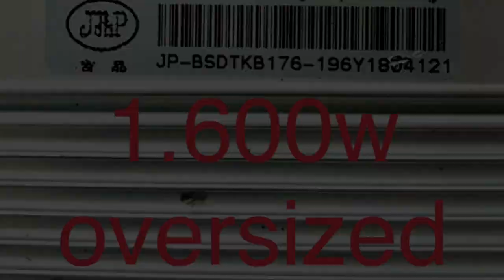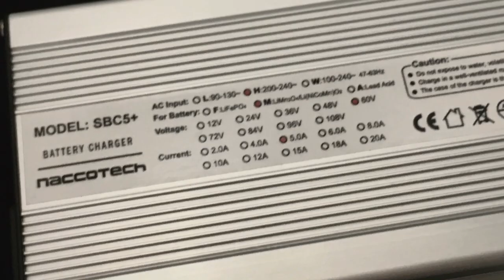3200W Scooter Manufacture Naccotech 2018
NACCOTE Scooter Manufacture 2018